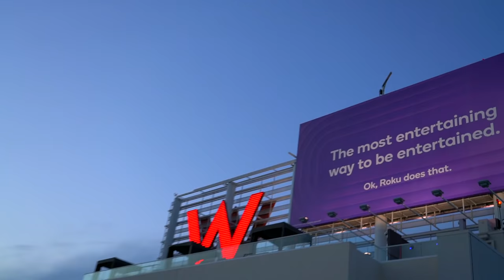Recreating Old Photos With My Ex Boyfriend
Shalom bbys it’s Piper Rockelle! Hope your day is great but better watching recreating old photos with my ex boyfriend. Today (@gavinmagnus) and I are recreating old instagram photos from three years ago! This is a fun Instagram photo challenge. We were only 11 years old and now we are 14 years old! We have great memories from the Pavin era. Will the new photos be a good as the originals? Comment a good memory you have from the year 2019.

👚! BBYMERCH!👚